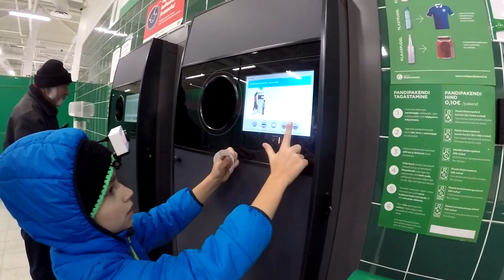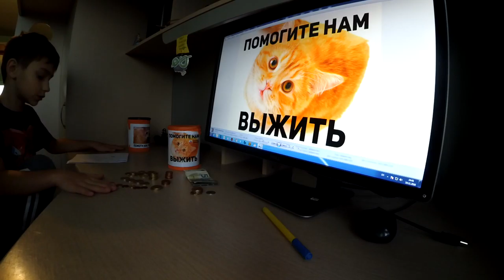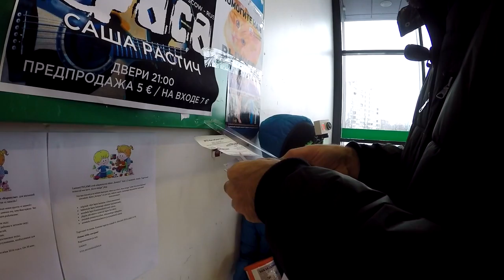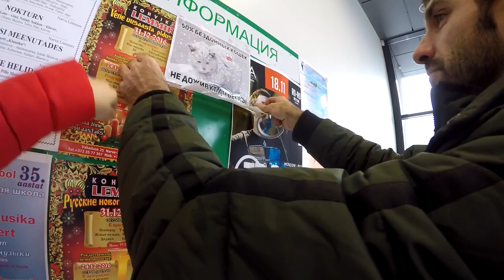ПОМОГАЕМ БЕЗДОМНЫМ ЖИВОТНЫМ | ПОМОЩЬ ПРИЮТУ ДЛЯ КОШЕК | МЫ ИЗ ЭСТОНИИ И ALAN RAWGAMES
В Нарве по адресу Энергия 4  был открыт новый приют для кошек , волею судьбы оказавшихся на улице. На данный момент в приюте проживают около шестидесяти усатых полосатых. Все, кто хочет помочь, информация ниже. Мы из Эстонии, совместно с Alan RawGames тоже решили поддержать четвероногих друзей и на эту тему сделали несколько выпусков.

NarvaKassituba MTÜ учреждено в 2016 году. Нашей целью является создание временных домов для бездомных котов и кошек, в дальнейшем, нахождение животным постоянного дома, а также, защита животных.
Кошки Нарвского кошачьего приюта просят помощи горожан и неравнодушных людей. Кошкам постоянно необходимы сухие корма и консервы. В приюте сейчас находится более 40 животных. На этой неделе в приют поступило около 8-ми животных: 3 взрослых кота с дачных участков, 3 котенка с улицы, 2 молодые кошки из ветеринарной клиники, поступивших на усыпление. Просим помочь приюту в оплате ветеринарных услуг, так как все животные при поступлении к нам проходят ветеринарное обследование, лечение от паразитов, стерилизацию, вакцинацию, им ставится чип.

Нам можно приносить кошачий корм, предварительно позвонив по телефону 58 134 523 или написть на почту: . Подойдут любые сухие корма или кошачьи консервы из зоомагазина с профилактикой мочекаменной болезни, заболеванием печени и почек. Проконсультироваться можно в любом зоомагазине. Более подробно о кормах, которые вы можете купить для нас, можно прочитать по ссылке
Если вы хотите оказать финансовую поддержку приюту, вы можете сделать пожертвование на наш банковский счет:
NarvaKassiTuba MTÜ
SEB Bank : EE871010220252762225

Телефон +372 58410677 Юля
Всем большое спасибо за поддержку.